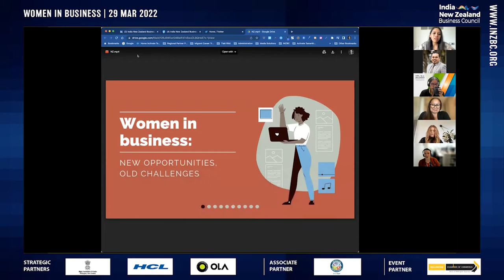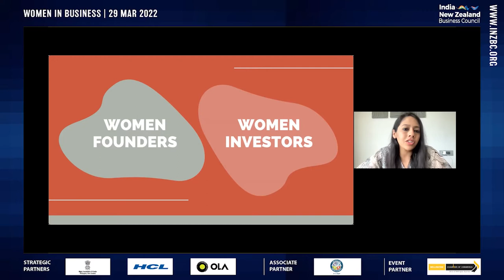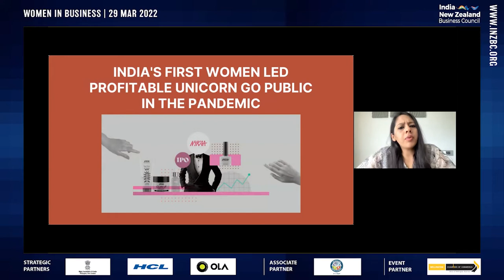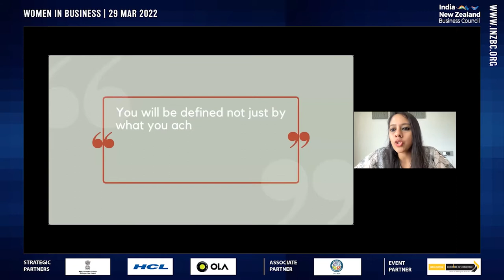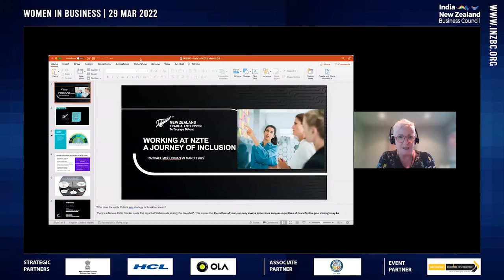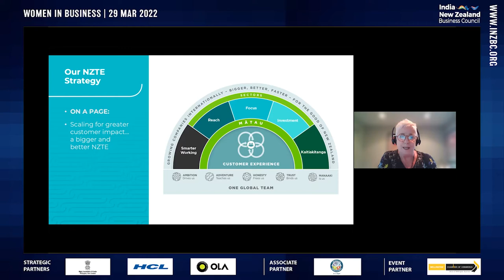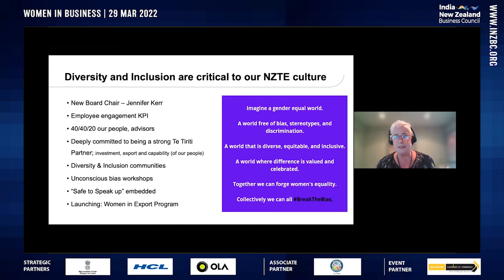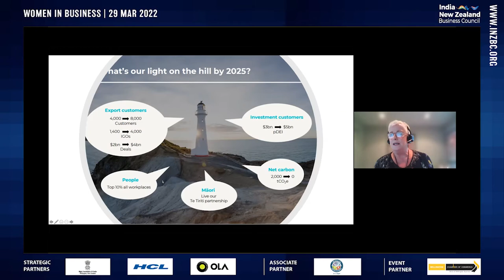Women in Business: Old challenges and new horizons | Panel Discussion | PART 2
INZBC partnered with the Indian High Commission in Wellington, NZ and the Wellington Chamber of Commerse, and had a recent online panel discussion on "Women in Business".

This event saw some very amazing, successful women share their inspiring stories and supporting others in their journey.

Thank you to all the speakers & panelists:

H.E Muktesh Pardeshi - Indian High Commissioner to New Zealand
Earl Rattray - Chair, INZBC
Simon Arcus - Chief Executive, Wellington Chamber of Commerce
Teresa Tepania-Ashton, MNZM – Nga Puhi, Māori Women's Development Inc - MWDI
Anna Guenther - Women in Export Lead, New Zealand Trade & Enterprise
Jo Pennycuick – Founder, Redesign Group

PART 2 Speakers:
[01:18] Dr. Aarti Gupta - Chief Investment Officer at DBR Ventures, National Head FICCI FLO Start-up Cell
[11:02] Rachael McGuckian – International Market Manager, IMEA region, New Zealand Trade & Enterprise

Moderated by Dr. Pushpa Wood ONZM Director, Massey Fin-Ed Centre | Wellington Chapter Head, INZBC

We are grateful to all our partners and supporters.